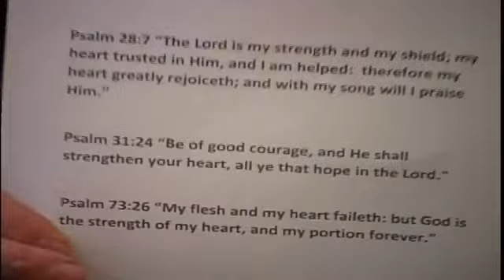Victory Temple Church Service 02-18-18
Prophet Woody Martin preaching part 5 on "Breaking Generational Curses and THE EAGLE ANOINTING!"